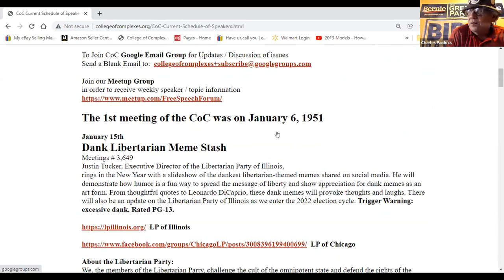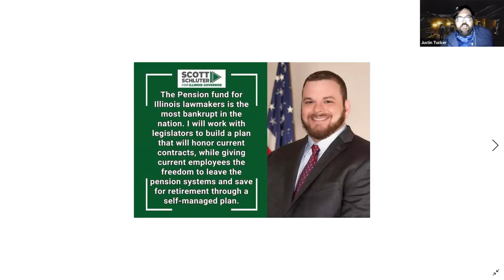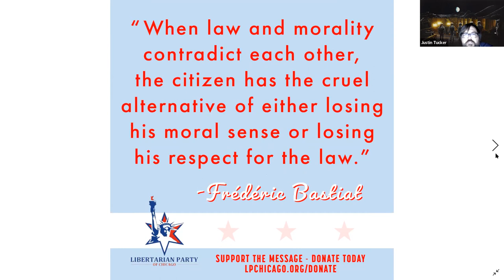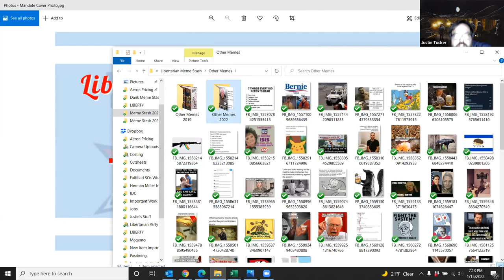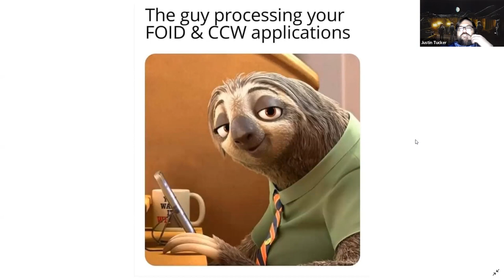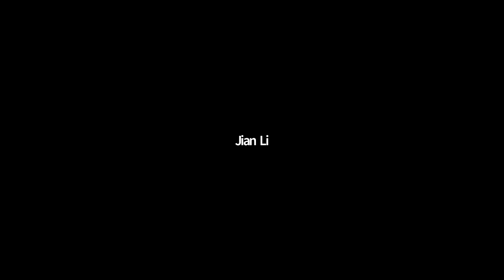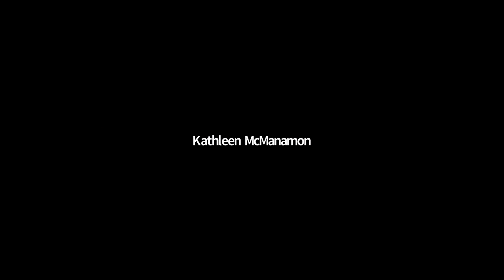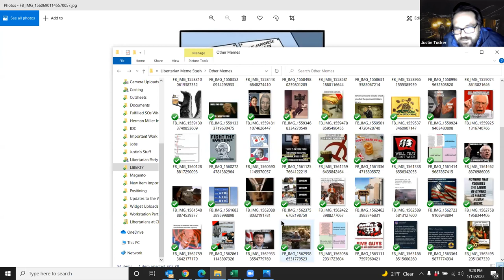C of C 1-16-2022 Dank Libertarian Meme Stash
Meetings # 3,649
Justin Tucker, Executive Director of the Libertarian Party of Illinois,
rings in the New Year with a slideshow of the dankest libertarian-themed memes shared on social media. He will demonstrate how humor is a fun way to spread the message of liberty and show appreciation for dank memes as an art form. From thoughtful quotes to Leonardo DiCaprio, these dank memes will provoke thoughts and laughs. There will also be an update on the Libertarian Party of Illinois as we enter the 2022 election cycle. Trigger Warning: excessive dank. Rated PG-13.

About the Libertarian Party:
We, the members of the Libertarian Party, challenge the cult of the
omnipotent state and defend the rights of the individual.

We hold that all individuals have the right to exercise sole dominion
over their own lives, and have the right to live in whatever manner they choose, so long as they do not forcibly interfere with the equal right
of others to live in whatever manner they choose.

Governments throughout history have regularly operated on the
opposite principle, that the State has the right to dispose of the lives of
individuals and the fruits of their labor. Even within the United States, all political parties other than our own grant to government the right to regulate the lives of individuals and seize the fruits of their labor without their consent.

We, on the contrary, deny the right of any government to do these things, and hold that where governments exist, they must not violate the rights of any individual: namely, (1) the right to life — accordingly we support the prohibition of the initiation of physical force against
others; (2) the right to liberty of speech and action — accordingly we oppose all attempts by government to abridge the freedom of speech and press, as well as government censorship in any form; and (3) the right
to property — accordingly we oppose all government interference with private property, such as confiscation, nationalization, and eminent domain, and support the prohibition of robbery, trespass, fraud, and
misrepresentation.

Since governments, when instituted, must not violate individual rights, we oppose all interference by government in the areas of voluntary and contractual relations among individuals. People should not be forced to sacrifice their lives and property for the benefit of others. They should be left free by government to deal with one another as free
traders; and the resultant economic system, the only one compatible with the protection of individual rights, is the free market.